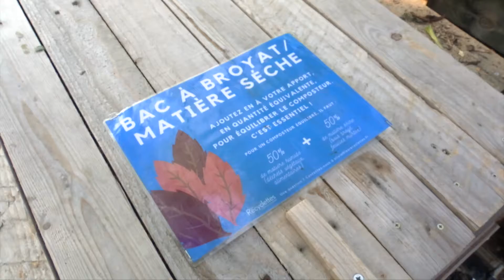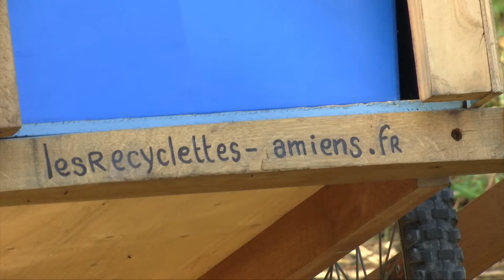Les Recyclettes roulent pour les déchets !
Depuis le début de l'année, l'association amiénoise Les Recyclettes pédalent dans les rues de la ville pour récolter les bio-déchets chez les restaurateurs, pour les composter. L'association accompagne aussi les particuliers dans leur démarche de compostage en créant des composteurs collectifs et participatifs.